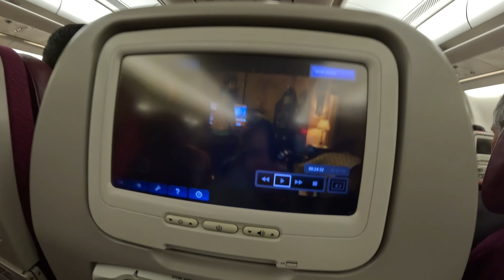SYDNEY TO POKHARA, NEPAL: A DREAM TRIP TO NEPAL'S BEAUTY